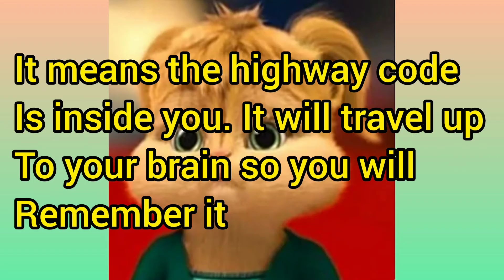How to Pass your Driving Theory Test WITH EASE! | 2021 Theory test